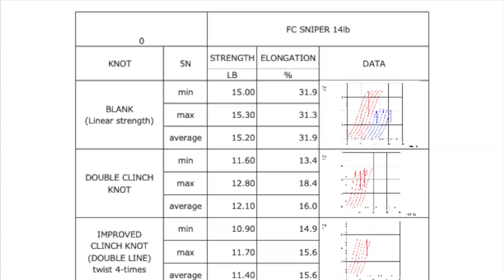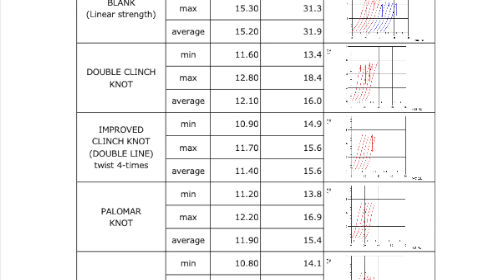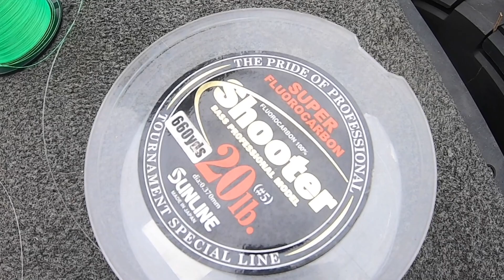LINE AND KNOTS (Are we overthinking this and forgetting the real issue)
After years and years on the water fishing tournaments and fishing with many many guys in the boat I believe some things are what you would call overrated. If nothing else we put a lot of value on certain things but overlook other issues that might be the real problem. In this video I try and explain why I think tying a good know is way better than trying to tie the "RIGHT" knot.